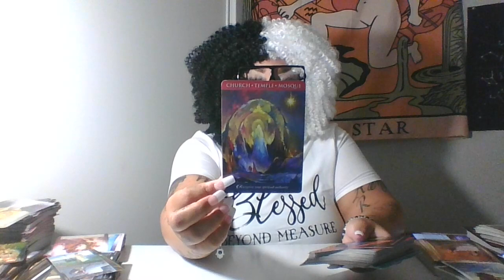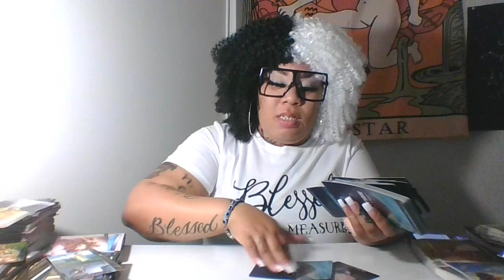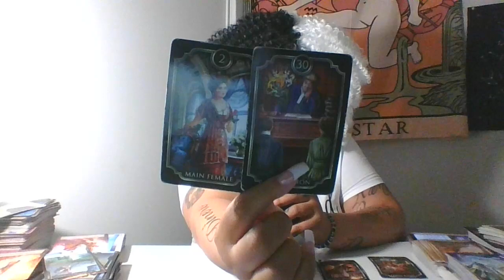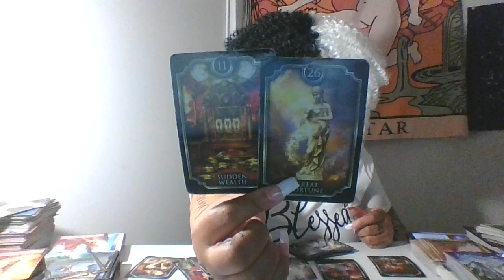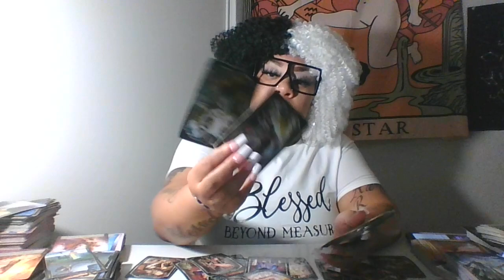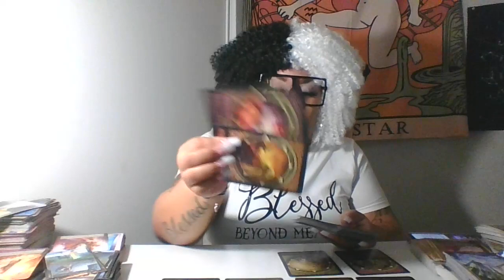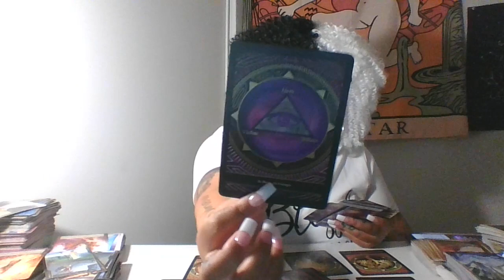AQUARIUS ♒THIS PERSON IS REGRETTING THERE DECISISIONS MAY WANNA TAKE ACTIONS..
GRAND RISING EVERYONE MY NAME IS JUANITA IM AN  INTUITIVE EMPATH MY GIFTS PROVIDES CLARITY & GUIDANCE THRU SPIRIT.

NO REFUNDS TEXT ME YOUR YOUTUBE NAME WHEN YOU DO PAYMENT!

EMAIL SESSIONS :
At this time I am reducing the price on personal readings
Original price is 55.55 starting back in Jan 1st 2022
At this moment personal reads are 25.25
I do accept the following

to schedule your read and the proper steps to move forward..
You will get a immediate response and your read will be given to you with a phone call while your on the phone wether its duo or just speaker within 24 hours